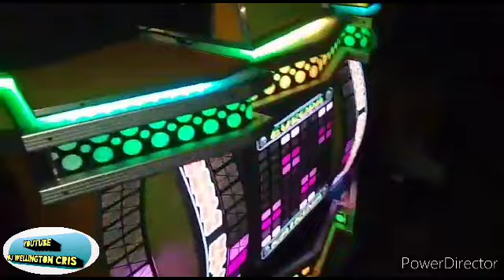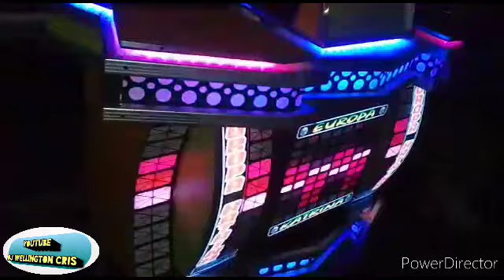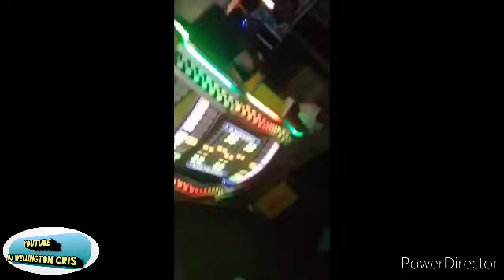RADIOLA EUROPA KATRINA 2020